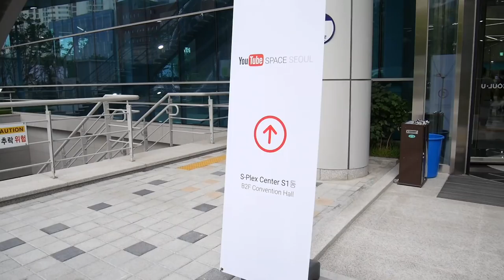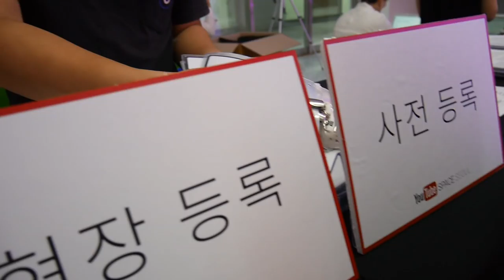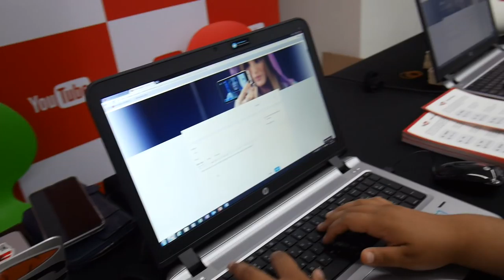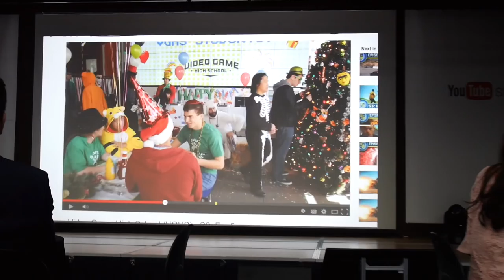Double Trouble TV 257: ¡Youtubers famosos en Corea! ♥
¡Pedacitos de Kimchi! En el vlog de hoy nos fuimos a dar la vuelta a un evento organizado por Youtube y conocimos a ¡Youtubers famosos!, por cierto, hay una Youtuber que quiere saber de ustedes en este vlog, así que cuando lo vean, vayan a su canal y dejenle mucho amor.

Gisela ⇥ giselaverdinm
Diana ⇥ dverdinm